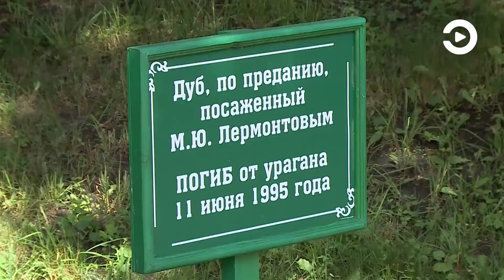ИТОГИ 210703 тарханы 1